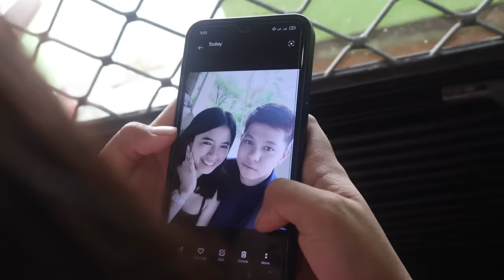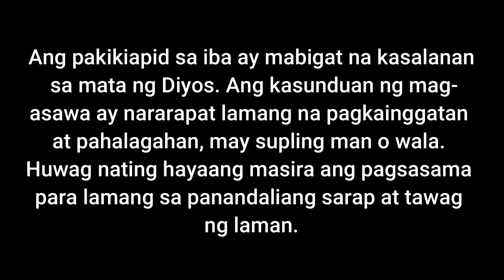Asawa Pinutulan Ng Kaligayahan Dahil Sa Kalokohan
Ang pakikiapid sa iba ay mabigat na kasalanan sa mata ng Diyos. Ang kasunduan ng mag-asawa ay nararapat lamang na pagkainggatan at pahalagahan, may supling man o wala. Huwag nating hayaang masira ang pagsasama para lamang sa panandaliang sarap at tawag ng laman.

Raffy Tulfo
Geo Ong
Ivana Alawi
Luis Manzano
Diwata Pares
Hiwaga Pares
Zeinab Harake
Pio Balbuena
KaMangyan Vlogs Official
Tadhana
GMA Public Affairs
ABS CBN